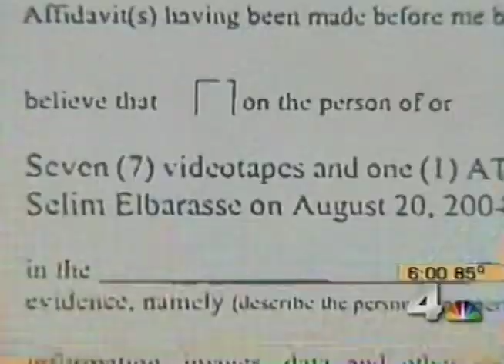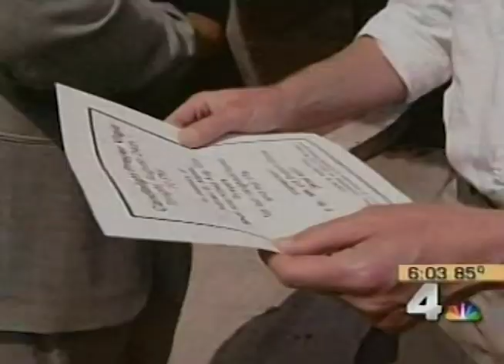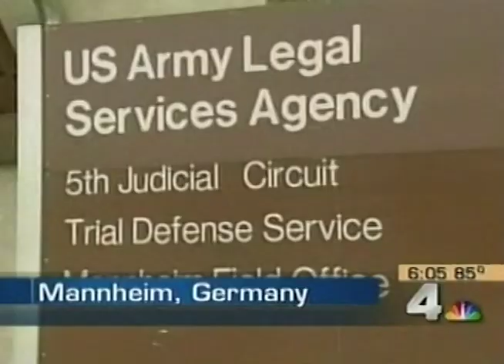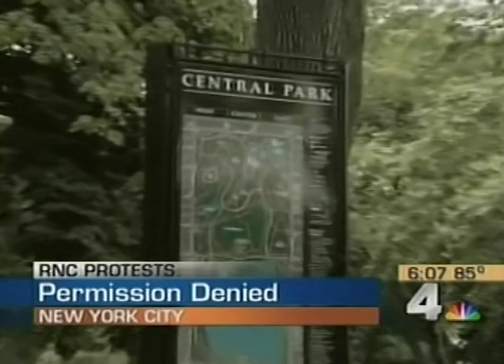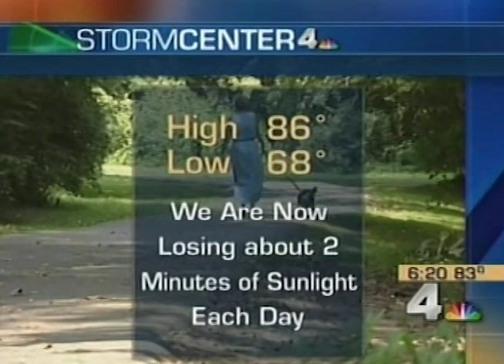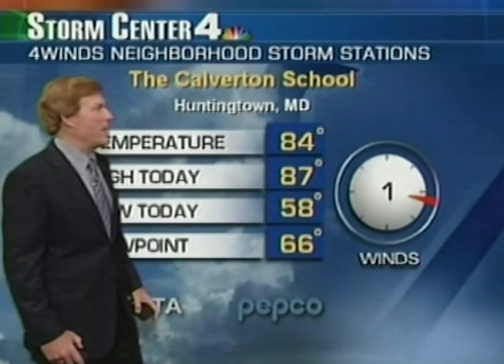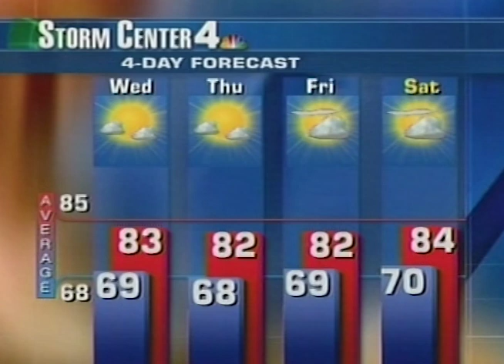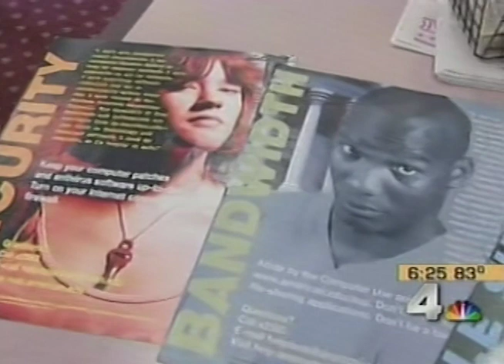WRC TV NBC News 4 at 6pm Washington DC August 24, 2004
This broadcast is from WRC TV in Washington DC, United States from August 24, 2004. Some promos, commercials, branding, or interstitial material may be included.